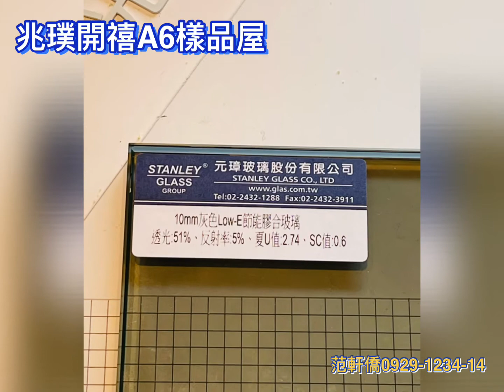板橋 府中 實踐路 兆璞開禧 A6B6 樣品屋